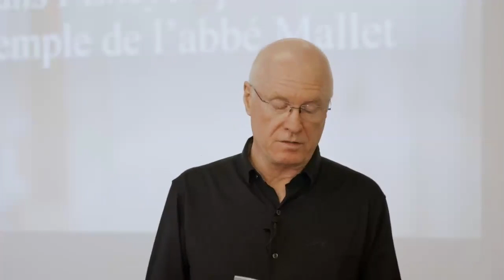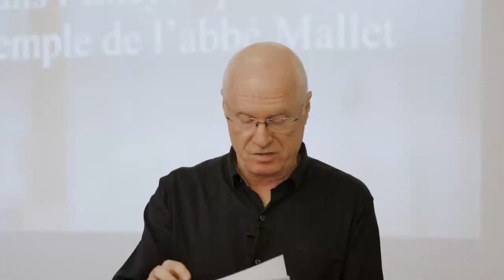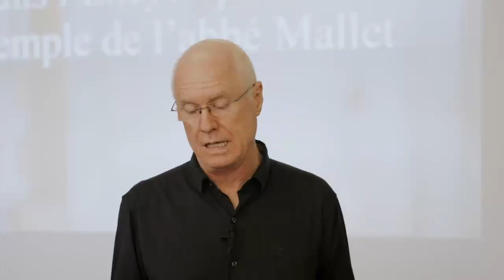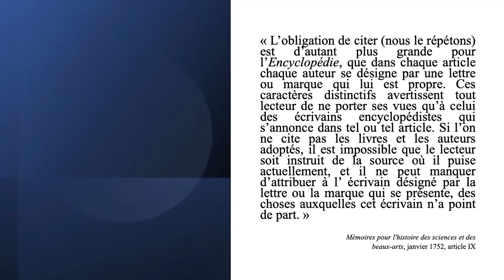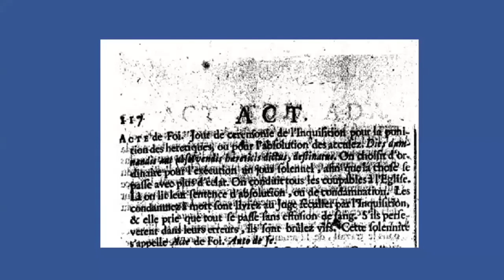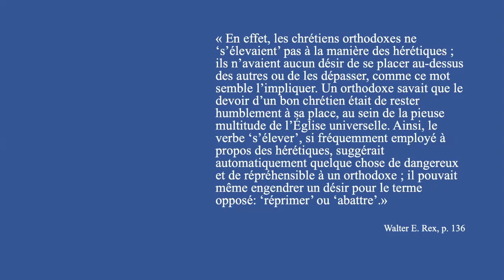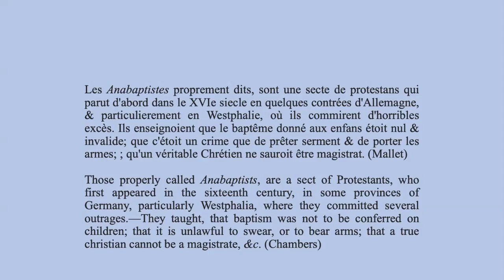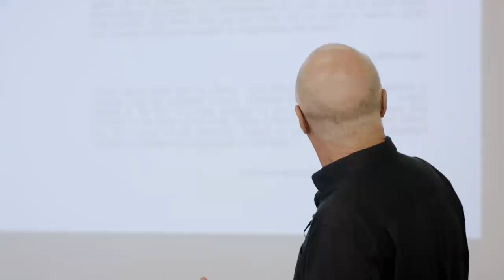Reginald McGinnis, « Traduction et appropriation dans l’Encyclopédie l’exemple de l’abbé Mallet »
Séance plénière SCEHDS : Reginald McGinnis (University of Arizona), « Traduction et appropriation dans l’[i]Encyclopédie[/i]: l’exemple de l’abbé Mallet »

Quand, en 1747, Diderot et d’Alembert reprennent la direction de l’Encyclopédie, ils héritent d’un projet conçu au départ comme une traduction de la Cyclopaedia d’Ephraïm Chambers. Celle-ci ayant laissé son empreinte sur ce qui sera présenté par la suite comme un ouvrage original, les éditeurs seront souvent amenés à revenir sur leur relation au modèle anglais —dans le prospectus de 1750, dans l’Avertissement des éditeurs du troisième volume ou encore dans le cinquième volume où Diderot évoque la manière dont d’Alembert et lui avaient utilisé des pages de Chambers et d’autres dictionnaires pour recruter leurs futurs collègues. En partant de ces remarques, je vais considérer la contribution de l’abbé Mallet, auteur de plusieurs centaines d’articles de l'Encyclopédie. Définir ce qui y relève de l’emprunt ou de la création permettra d’éclairer un aspect important de la composition de tout l’ouvrage.